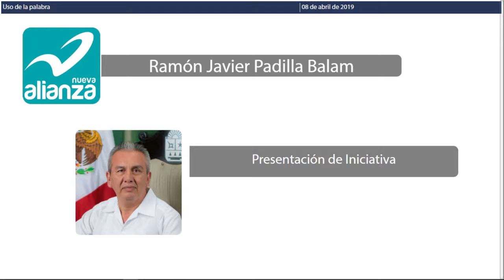Intervención del Dip. Ramón Javier Padilla Balam. PANAL. (8/Abr/2019)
Intervención del Dip. Ramon Javier Padilla Balam del PANAL, para la lectura del Acuerdo de urgente y obvia resolución por el que se exhorta respetuosamente a la Secretaría de Marina a través de la Unidad de Capitanías de Puerto y Asuntos Marítimos, a efecto que realice las acciones que estime pertinentes para valorar el establecimiento de una capitanía de puerto interior con jurisdicción territorial en el Sistema Lagunar de Bacalar, y en caso de que resulte viable se inicien las labores para establecerla.